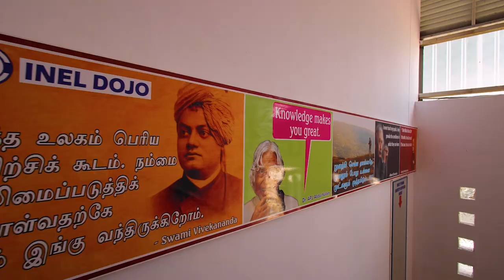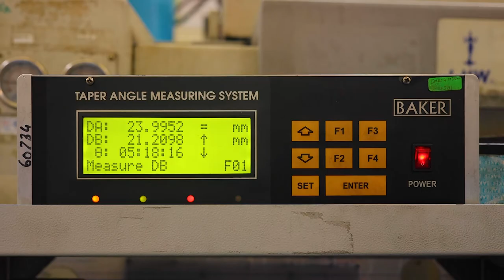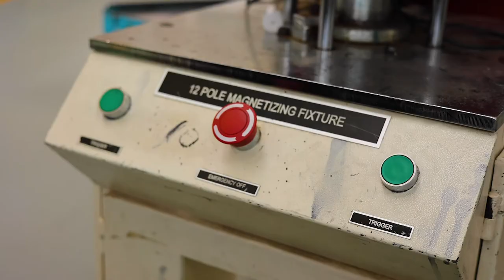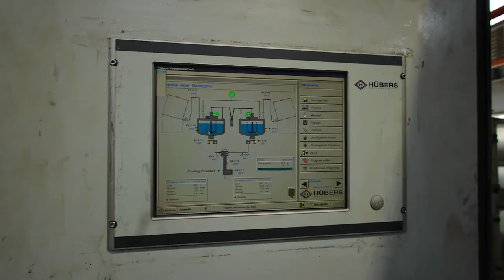Indian Nippon Electrical Limited - KERPLUNK MEDIA Best Video Production Agency in Pondicherry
Welcome to Kerplunk Media, your go-to destination for cutting-edge digital marketing and video production services. As the leading digital marketing and video production company in Pondicherry, we specialize in a wide range of services tailored to elevate your brand presence and drive results.

At Kerplunk Media, we offer comprehensive digital marketing solutions, including social media marketing, search engine optimization (SEO), search engine marketing (SEM), pay-per-click (PPC) advertising, influencer marketing, and digital marketing strategy development. Additionally, our expert team excels in video production, crafting captivating corporate videos, promotional videos, explainer videos, social media reels, and property videos.

With a keen focus on web development, we create stunning and functional websites, whether it's a corporate website, WordPress website, e-commerce website, Shopify website, CMS website, or HTML 5 website. Our branding services encompass brand guidelines, brand identity, brand name creation, brochure design, logo design, and packaging design.

Partner with Kerplunk Media and unlock the full potential of your brand with our innovative and customized solutions.

 📍   No 1, First Floor, Nanbargal Nagar, Reddiarpalayam, Puducherry, 605010

For Important Updates, Follow Us,

Excited to collaborate and make a digital impact together!